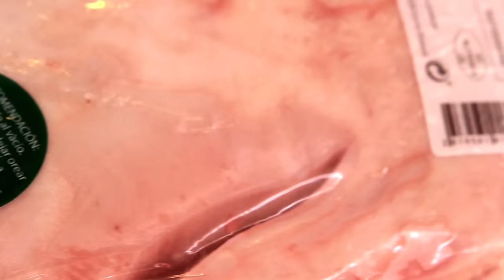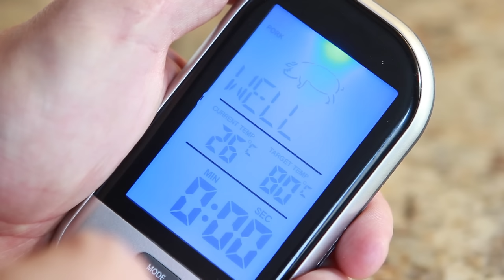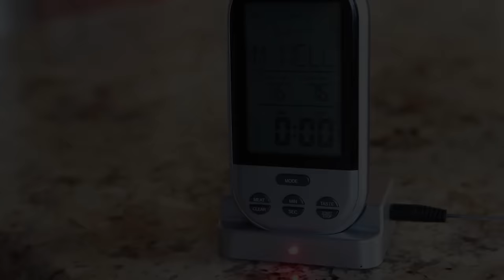Свинья в апельсинах – свинина в духовке на праздник в соево-апельсиновом маринаде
Для приготовления свинины из расчета на 3 кг понадобится:
Кусок свинины со шкуркой 3кг
Пряные травы (тимьян, розмарин, шалфей – всё сразу или любые сочетания на ваш вкус)
Чеснок 1/2 головки
Соль/перец
Квашеная капуста – 1-1,5кг
Лук репчатый – 1шт
Тмин – 1ч.л.
Растительное масло – 2-3 ст. ложки

Произведение «Свинья в апельсинах – свинина в духовке на праздник в соево-апельсиновом маринаде» созданное автором по имени Дмитрий Fresco, публикуется на условиях лицензии «Attribution-NonCommercial-NoDerivs» («Атрибуция — Некоммерческое использование — Без производных произведений») 3.0 Непортированная.